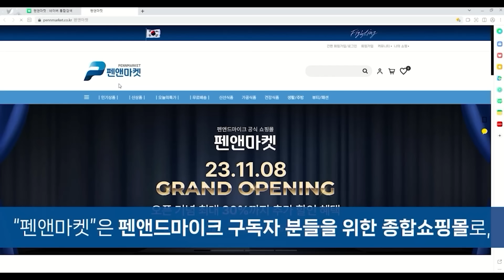간첩 출신이 국회부의장이라니. 이거 맞아? / 민경우 (시민단체 '길' 대표) [굿대 초대석]